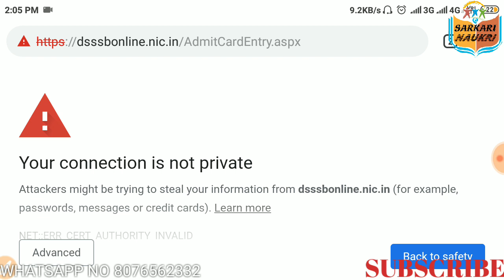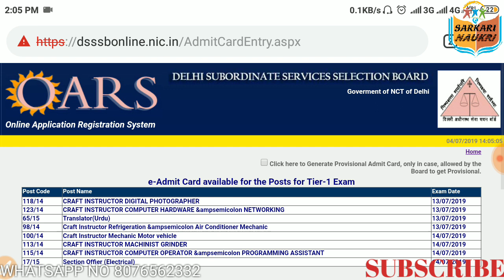Download Admit Card DSSSB